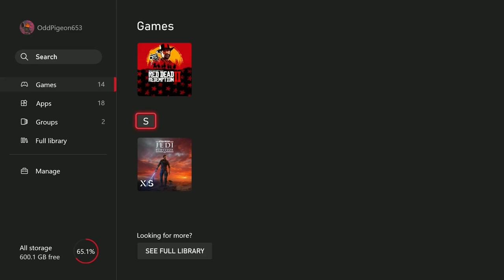Captured - Star Wars Jedi: Survivor - Part 1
While your hopefully laughing at the silly things we do feel free to leave a comment giving us tips or just to chat, and just maybe your comment will end up making us laugh.

Inator Army Book Series: